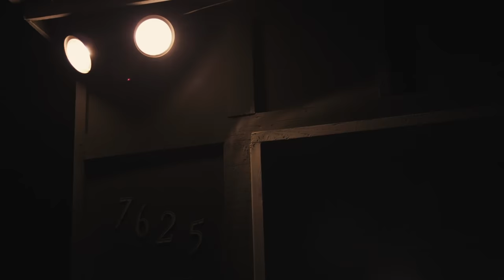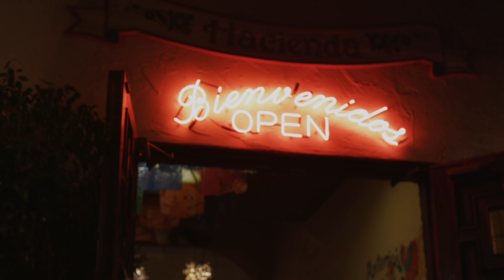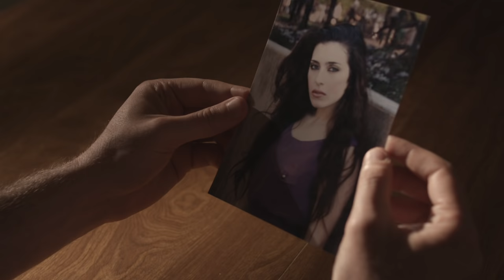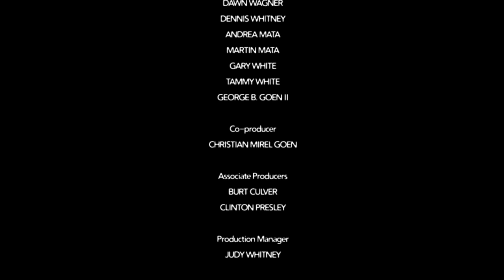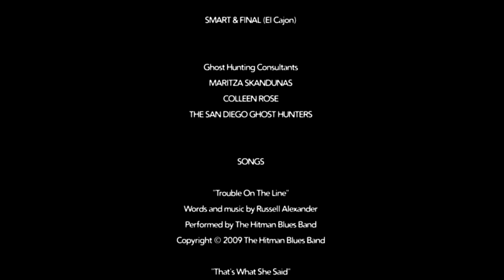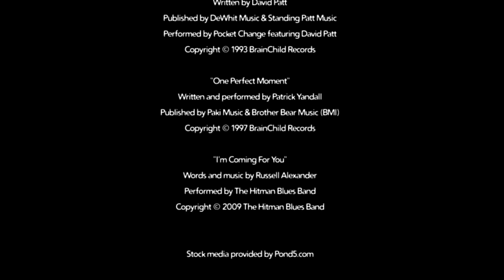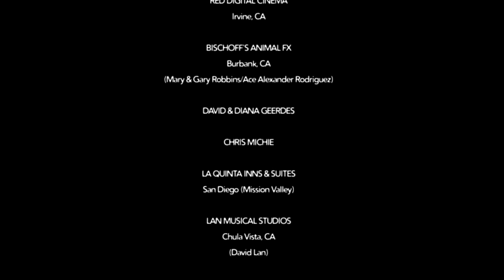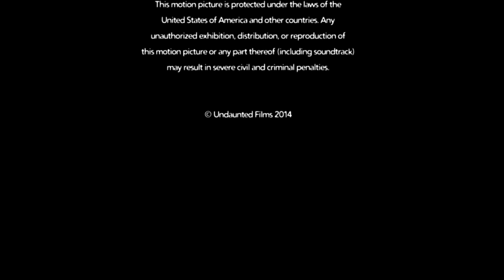Ghostline | Full Psychological Horror | HORROR CENTRAL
Life takes a terrifying and unpredictable turn for Tyler &amp; Chelsea when they begin to receive menacing phone calls from a seemingly unstable woman who insists that Tyler's her ex-boyfriend.

2015 | Stars: Rachel Alig, Zack Gold, Burt Culver